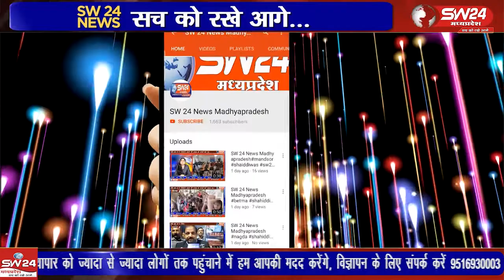शिवपुरी के हैदर अली को बॉलीवुड एक्टर अमन वर्मा ने उनकी एक्टिंग ओर समाज सेवा के लिए सम्मानित किया।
शिवपुरी के हैदर अली को बॉलीवुड एक्टर अमन वर्मा ने उनकी एक्टिंग ओर समाज सेवा के लिए शील्ड, सर्टिफिकेट ओर मेडल पहनाकर सम्मानित किया।